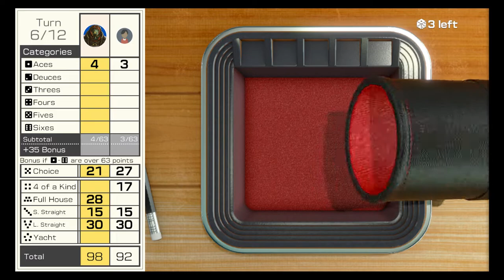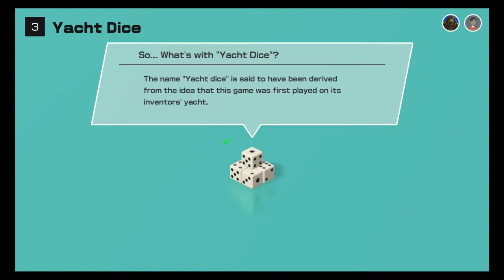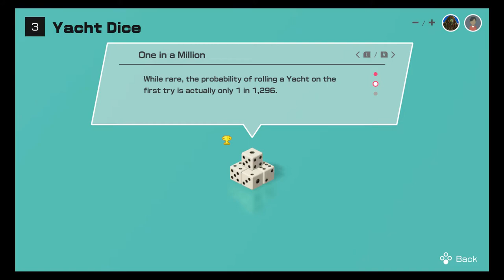Clubhouse Games: 51 Worldwide Classics (Switch) - Game #3: Yacht Dice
Game #3 on our list of 51 Worldwide Classics is Yacht Dice, a game dating back to 1938 which is basically like Poker played with dice instead of cards. Each player gets three chances to roll 5 dice and make different combinations with them. After each roll, the player can choose to hold onto some of the dice toward one of the combinations and re-roll the remaining dice to finish that combination (kind of like Video Poker). After the third roll, the player chooses a scoring category to score their roll. This is where the strategy comes into play. For example, to get the 35-point upper-section bonus, you need to roll at least 3 of every number, though if you roll less of a lower number you can make it up by rolling more of a higher number. So you may take 1 in the Ones section if you botch a Large Straight roll (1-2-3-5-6 for example) to keep the Large Straight option open, minimize the damage done by a bad roll, and make up the Ones deficit by rolling 4 Fives later on. You also don't want to use up your Choice space (known as Chance in its later incarnation Yahtzee, total of all dice regardless) too early, because you always want to have a backup option in case you botch a Large Straight or Yacht roll. Once all of the scoring spaces for both players have been filled in, the game ends and the player with the highest score wins.

This game is more famously known as Yahtzee, but Yacht Dice actually predates Yahtzee by about 20 years, with Yahtzee being a later development that added a few key differences. For example:
-Yacht Dice doesn't have a "3 of a Kind" space in the lower section. Yahtzee added it in.
-In Yacht Dice, a Full House is worth the sum of all dice as opposed to a straight 25 points like in Yahtzee. This means that in Yacht Dice, a full house with 5's full of 6's would score more than a full house with 3's full of 2's.
-In Yacht Dice, a Small Straight (sequence of 4) is only worth 15 as opposed to 30 in Yahtzee.
-In Yacht Dice, a Large Straight (sequence of 5) is only worth 30 as opposed to 40 in Yahtzee.
-In Yacht Dice, there are no bonuses for rolling two or more Yachts (5 of a Kind) in the same game like in Yahtzee. I found this out the hard way in my third game.

Unlike Mancala or Dots and Boxes, there is only one difficulty level of CPU to beat to master Yacht Dice. Also, the game keeps track of your high score, and each time you play it, you can unlock a piece of trivia about the game. There are three pieces of trivia about Yacht Dice:

1. The name "Yacht Dice" is said to have been derived from the idea that this game was first played on its inventor's yacht.
2. While rare, the probability of rolling a Yacht (5 of a Kind) on the first try is actually only 1 in 1,296.
3. While it obviously depends on the die in question, some say 5 is the number rolled most often due to the distribution of the holes.